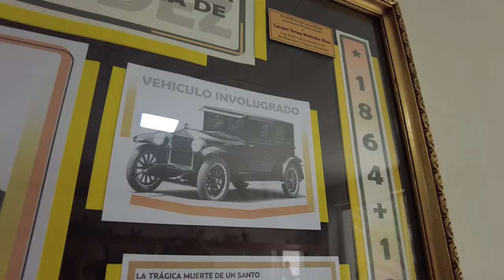Conocí la casa de José Gregorio Hernández | Venezuela pt. 6 | Zinahyd